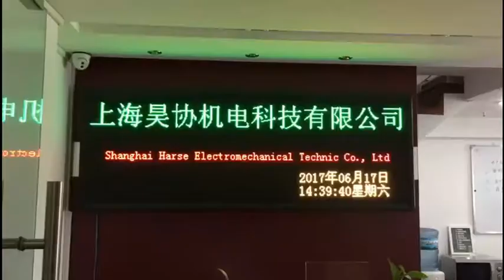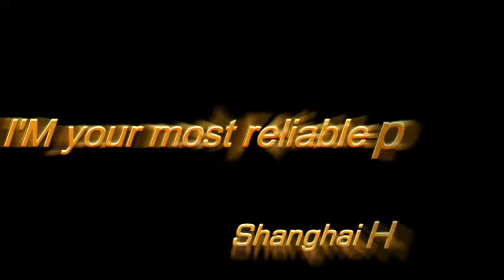Shanghai Harse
Shanghai HARSE Electromechanical Technic Co.,Ltd is committed to manufacture LED display and develop, sell and service of the next generation of LED screen, Leading Shanghai electronic screen industry trends. We provide customers with a full range of LED display solutions.It has become a modernized, large-scaleand professional supplier of LED photoelectric integrated products. HARSE is not only a manufacturer but aslo a installation unit of LED display in Shanghai China.